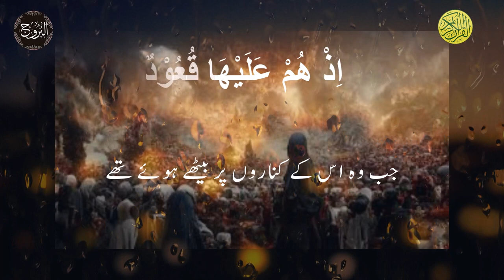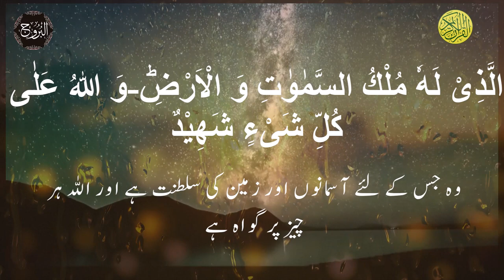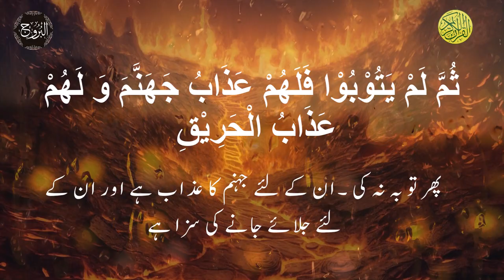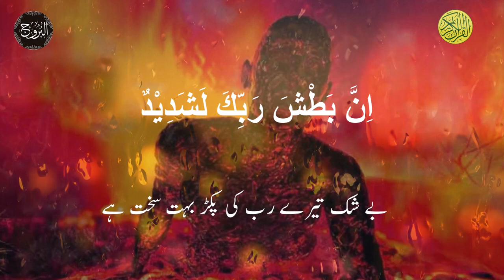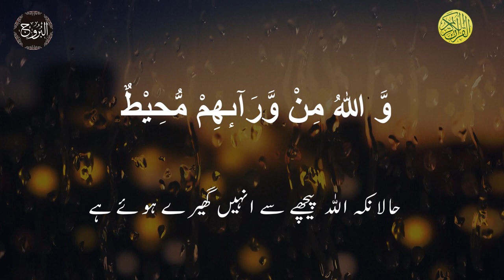Surah Al-Burooj by Qari Abdul Wahab Chang | سورہ البروج۔ اردو ترجمے کیساتھ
Surah Al-Bruj by Qari Abdul Wahab Chang
Listen to a beautiful, heart-touching recitation by Qari Abdul Wahab Chang.